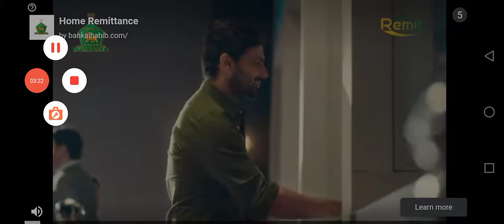police_car🚔🐦🦅☢️👈🏻 Main_Tota Motu_Patlu Hathi cat_tractor M_Ali 👉subscribe👍🏻🛩$ Chhota_Bheem xxx